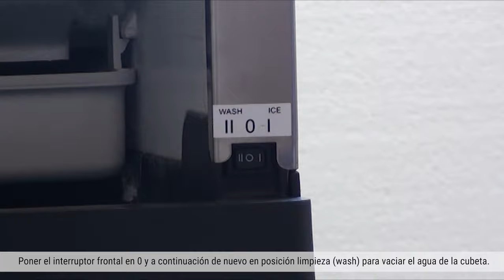Spika MS: limpieza y mantenimiento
Cómo limpiar la máquina de hielo Spika MS paso a paso:

00:00

1. Quitar el panel frontal 00:06
2. Colocar el interruptor en la posición de limpieza (lavado) 00:11
3. Añadir el ácido fosfórico en la bandeja 00:13
4. Esperar 30 minutos
5. Girar el interruptor frontal a "0" y luego volver a la posición de "lavado" para vaciar el agua del depósito 00:25
6. Retirar la bandeja de hielo para limpiarla y secarla 00:28
7. Colocar de nuevo la bandeja de hielo 00:41
8. Comprobar que todo está limpio (evaporador, sensor de espesor...) 00:48
9. Retirar el distribuidor de agua y comprobar que todos los orificios están limpios 00:55
10. Volver a colocar el distribuidor en su sitio 1:01
11. Pulsar el interruptor en modo "hielo" 1:14
12. Colocar el panel frontal 1:17